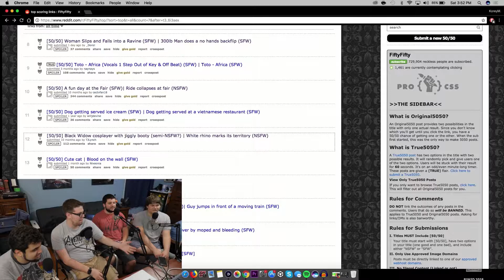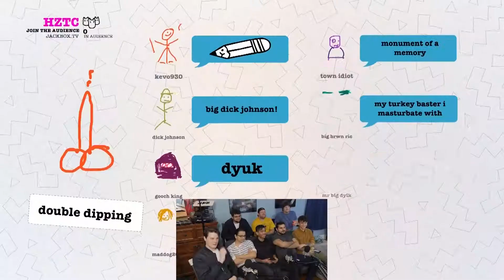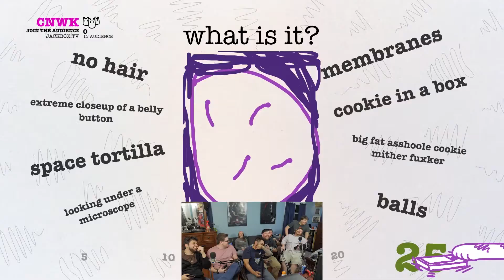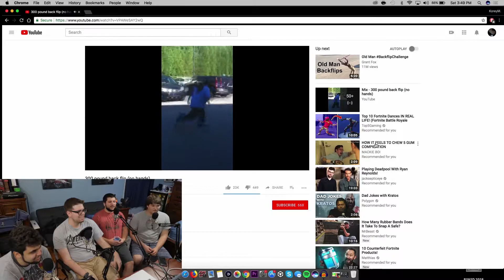Best Of BYKED 2018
Thank you for another awesome year everyone!